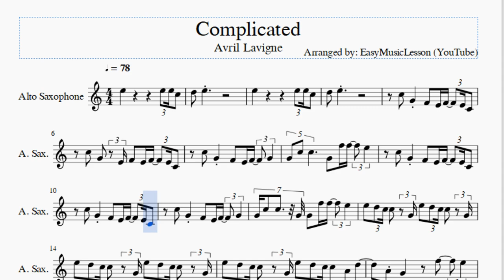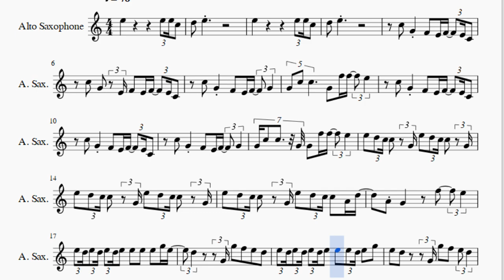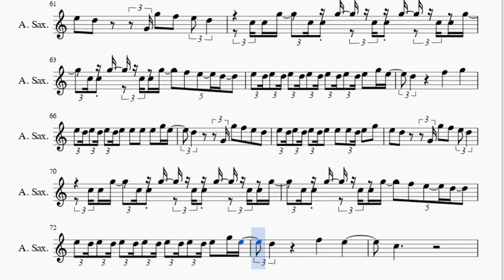Alto Sax Sheet Music: How to play Complicated by Avril Lavigne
Here is a sheet music/tab video on the song Complicated by Avril Lavigne on the alto sax. A alto sax sheet music arrangement which is transposed to notes that are easily played by alto sax, for the song Complicated by Avril Lavigne.

EasyMusicLesson teaches you to play the your favorite instrument, through well-arranged sheet music so that you too can learn how to play Complicated by Avril Lavigne on the alto sax as fast as you can. A alto sax sheet music with backing tracks to help your play the song better.